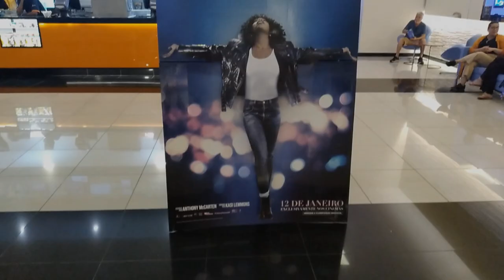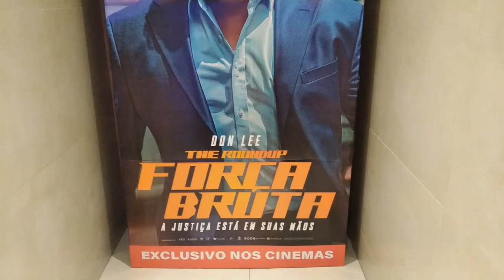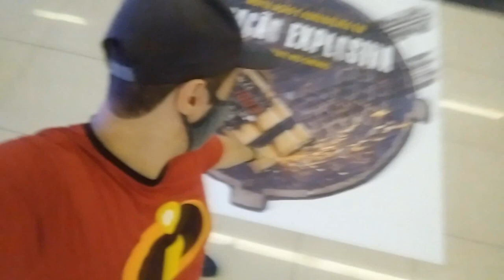Desbravando No Cinema #36 - Mundo Estranho